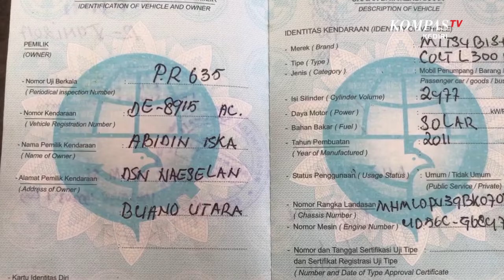Oknum Polisi Diduga Rampas Mobil Seorang Ibu di Blitar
BLITAR, KOMPAS.TV - Video amatir ini direkam oleh Ani Usnawati, saat mobil yang baru dibelinya dirampas, oleh sejumlah orang di rumahnya, di kecamatan Panggungrejo, kabupaten Blitar. Saat itu, Ani didatangi oleh 4 orang pria bertubuh besar yang mengaku anggota polisi dari Polsek Diwek Jombang.

Tanpa berbicara panjang, sejumlah pria tersebut langsung memaksa Ani, untuk menyerahkan mobil yang baru dibelinya senilai 45 juta. Para pelaku menyebut bahwa mobil yang baru dibeli oleh Ani itu bermasalah.

Namun pada kenyataannya, mobil tersebut dibeli Ani secara resmi. Ani pun juga diberikan kelengkapan surat kendaraan oleh pemilik lamanya yang ada di Kediri.

Ani yang merasa takut, akhirnya menyerahkan mobil itu ke para pelaku yang mengaku sebagai polisi.

Kasus ini pun telah dilaporkan Ani Usnawati, ke pihak Polres Blitar. Belakangan diketahui memang salah satu dari pelaku diduga merupakan anggota Polsek Diwek Jombang.